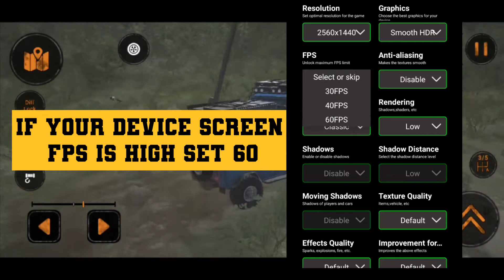How To Increase Graphics In Mudrunner Mobile | GFX Tool Mudrunner Pc Graphics On Android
Tasks:

mudrunner android,
mudrunner android download,
mudrunner android gameplay high graphics,
mudrunner android download 2022,
truck simulator mudrunner gameplay trailer best graphics for android,
mudrunner download for android 2022,
mudrunner mods for android,
games like mudrunner for android,
mudrunner mod apk download for android,
mudrunner game for android,
how to fix mudrunner not opening android,
how to download mudrunner android,mudrunner mobile gameplay (DELUGUE MAP) apk high graphics gameplay